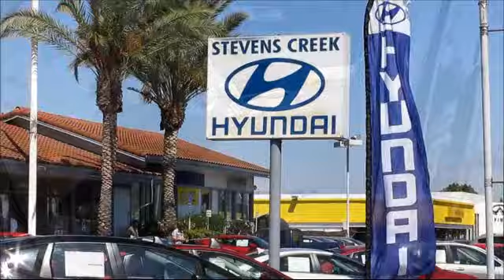2011 GMC Terrain Sle Sport Utility San Jose San Francisco Oakland Fremont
2011 GMC Terrain Sle Sport Utility Stock Number: 22476A Vin:2CTALMEC0B6478455.

Give us a call at or visit our for more information about this or any of our other vehicles.

Stevens Creek Hyundai
3566 Stevens Creek Blvd